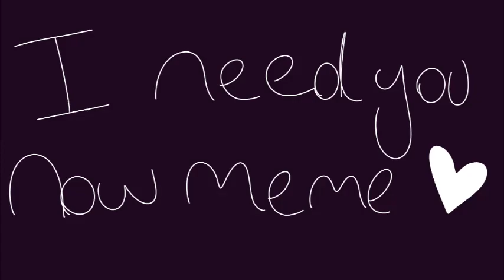I Need You Now Meme (Gift for my love)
I know it's not the best I've ever made and I'm disappointed in the result tbh.
However I am not disappointed in the reason i made this: To express my love and gratefulness for my new boyfriend!  ( I love you Stells :/3)